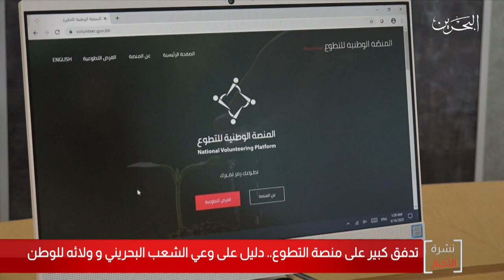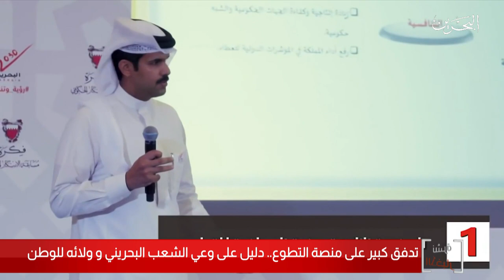البحرين مركز الأخبار : تدفق كبير على منصة التطوع دليل على وعي الشعب البحريني وولائه للوطن 19-04-2020